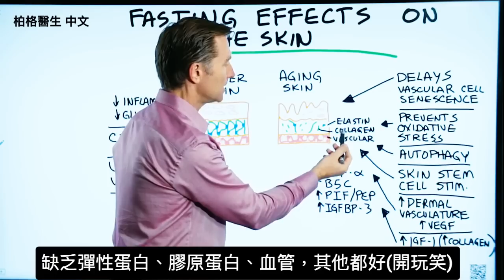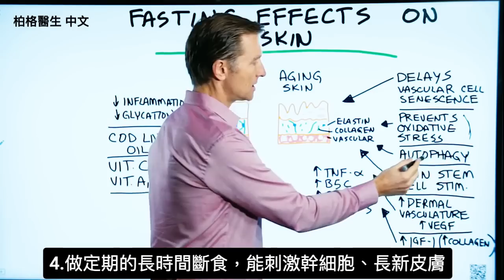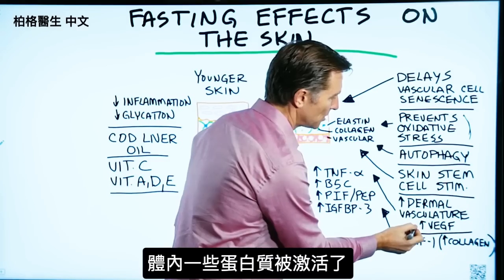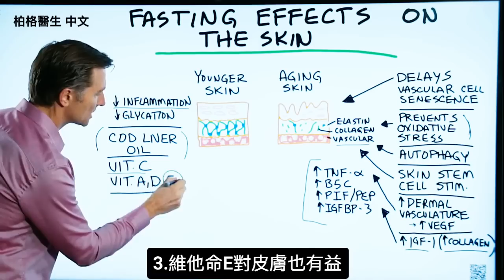(皮膚3)斷食使皮膚更年輕、抗老化？膠原蛋白,幹細胞,消炎? 那些營養有益皮膚? 柏格醫生 Dr berg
斷食使皮膚更年輕的原理，在於斷食產生的細胞自噬、觸發體內酵素等等.還包括如何補充營養，讓皮膚更年輕。
如果您皮膚有問題，請參考這些真正有趣的間歇性斷食對皮膚的影響。

時間:
0:17間歇性斷食有益於皮膚和皺紋
2:30某些觸發酶的好處
2:56皮膚最好食用的東西
柏格醫生討論的是間歇性斷食對皮膚的影響，尤其是皺紋。
間歇性斷食對皮膚的影響：
1.延緩血管細胞衰老
2.防止氧化應激
3.刺激細胞自噬(autophagy )
4.刺激幹細胞定(期的長斷食）(stem cells)
5.增加真皮的血管分布(dernal vasculature)
6.刺激IGF-1(胰島素生長因子1)

某些被觸發的酵素還會：
1. 增加彈性蛋白
2. 減少皮膚炎症
3. 糖化少 (glycation )

皮膚消耗的最佳物質，尤其是皺紋：
1. 鱈魚魚肝油
2. 高維生素C的食物
3. 維生素E

艾瑞克柏格(Dr Eric Berg)醫生介紹：
56歲，脊椎醫生， 他是弗吉尼亞州、加利福尼亞州和路易斯安那州的3州脊椎科醫生，￼執照一直維持有效。他是全球知名的健康生酮飲食和斷食專家，也是《新體型指南》和KB Publishing出版書作者。